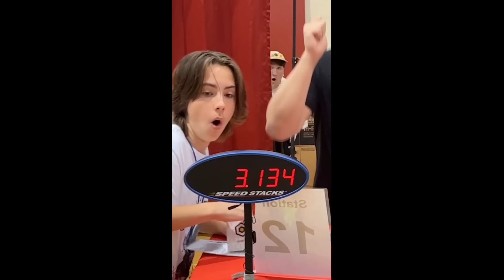110. Where Is God in This Mess?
Did you ever feel abandoned by God? You're not alone. He never promised us a rose garden, but he did say he was our ever-present help. It doesn't always feel that way. It's the messiness of life that confuses us when we don't see God in it. Thing is - He's in everything.

In this podcast, our team discusses the challenges and opportunities to invite Him into the mess.